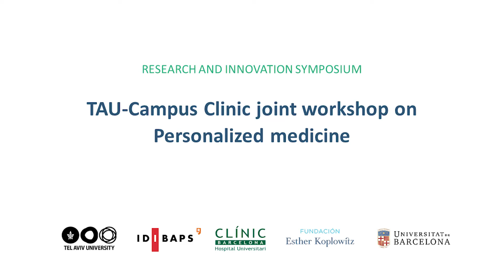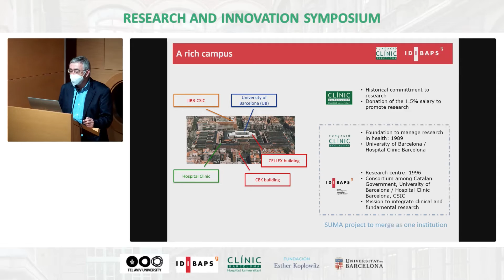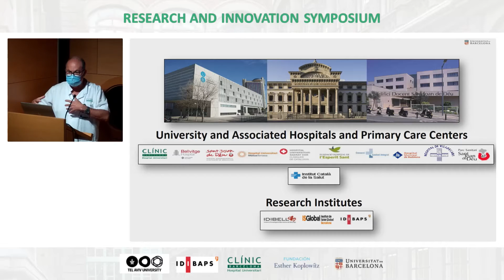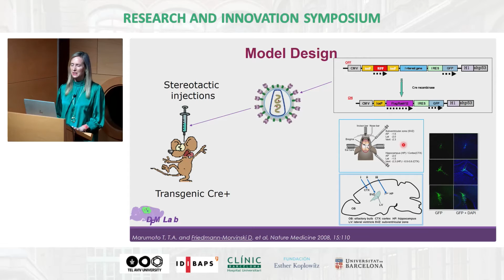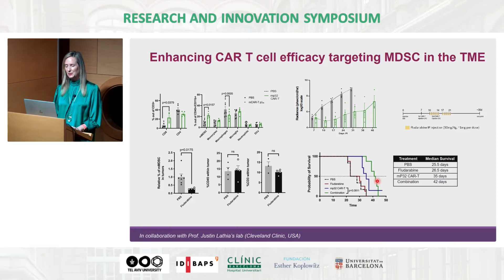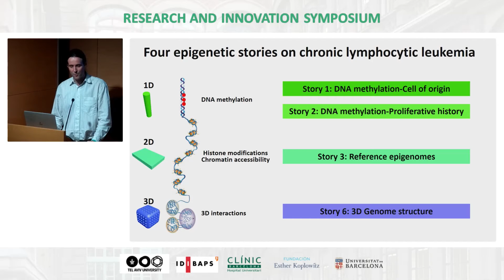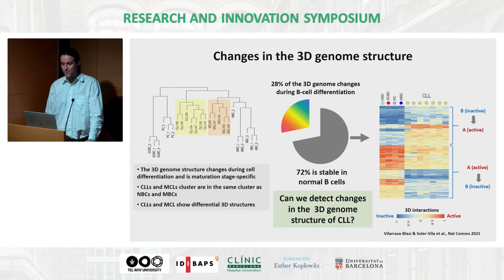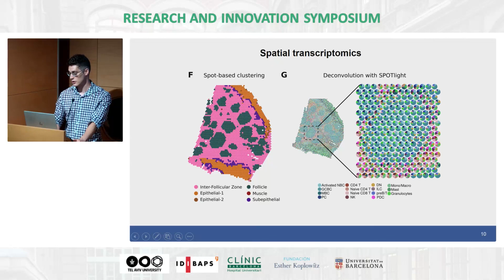RESEARCH AND INNOVATION SYMPOSIUM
TAU-Campus Clinic joint workshop on Personalized medicine
Personalized medicine in cancer
Innovative immune therapies